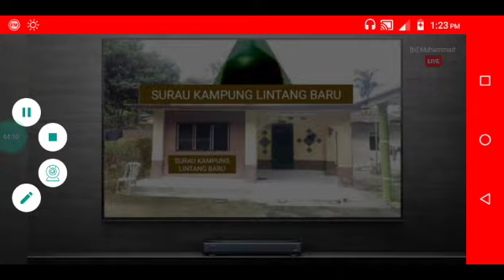tv Muhammad - Live Streaming